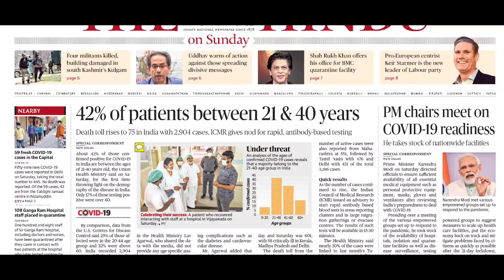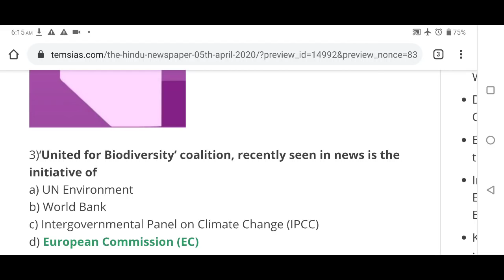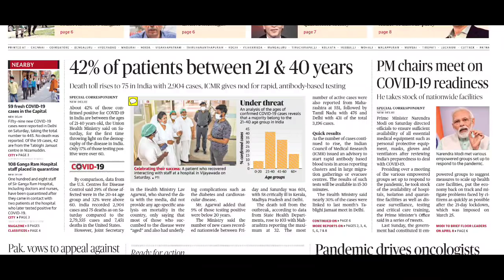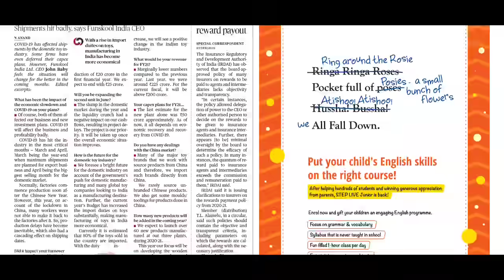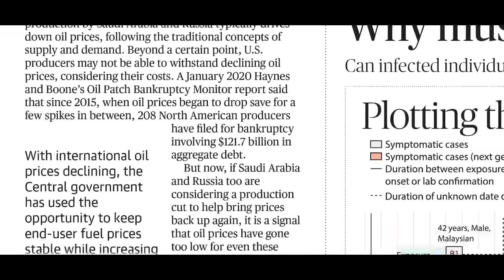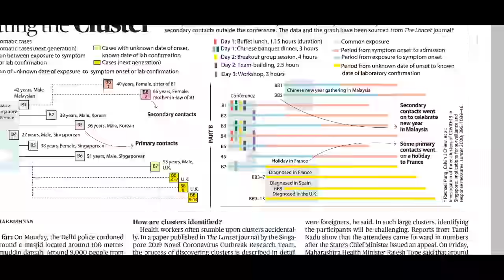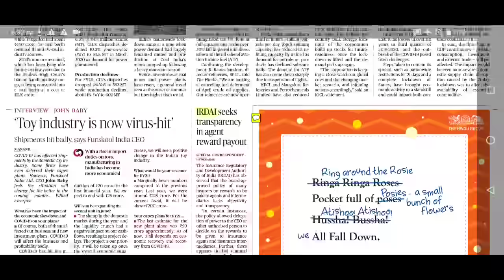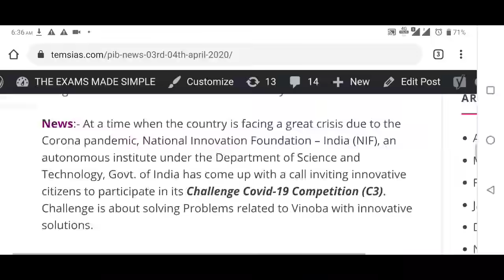The Hindu Newspaper 05th April 2020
Get PRElims365  pdf  from :- kon